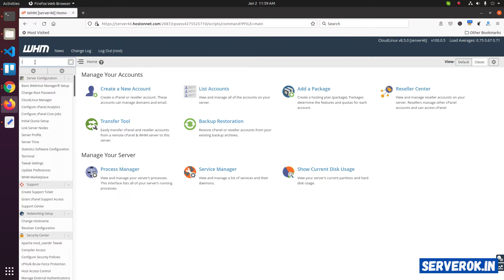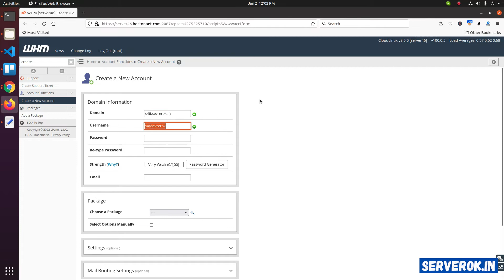How to change the Shared IP Address of cPanel Server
In this video, we will change the Shared IP Address of a cpanel server. When you create a website in cpanel server, it will create on the shared IP address unless you specify a dedicated IP address.